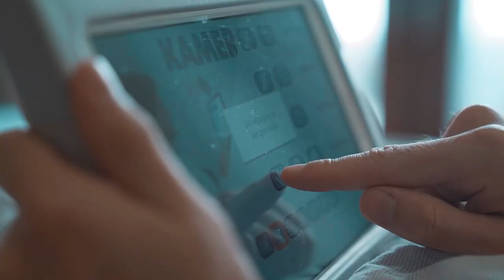Strict at Strategyforum Smart Industries 2021, The Netherlands (Spotlight)